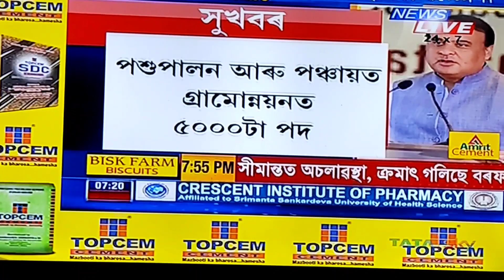2 Aug news !!! অসম আৰক্ষীত বৃহত নিযুক্তি ১ Septembৰ আৰ ১ লাখ চাকৰি প্ৰক্ৰিয়া কাম কাজ আৰম্ভ হৈ গৈছে.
News live thats is information video